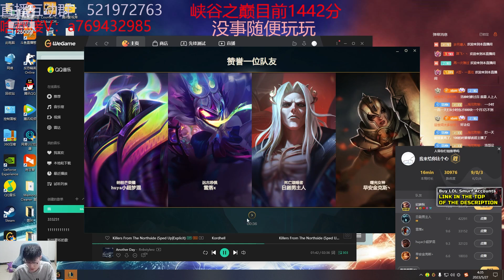1500LP Draven : DOMINATING High Elo !